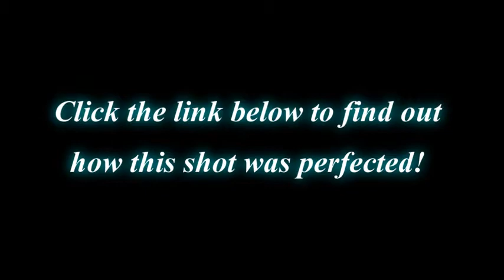Incredible Ball Returns. Amazing TT.